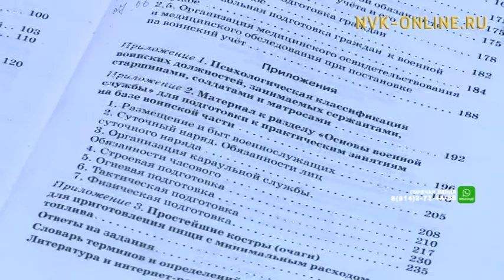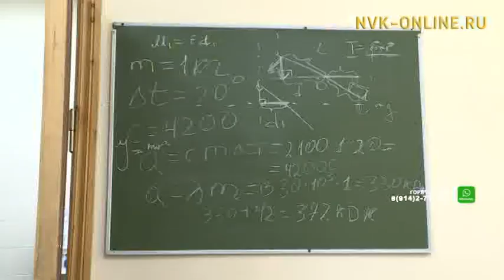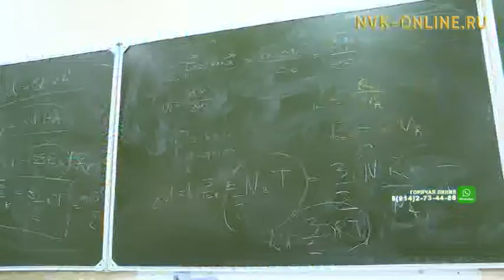Университетский лицей СВФУ завершает свой первый учебный год